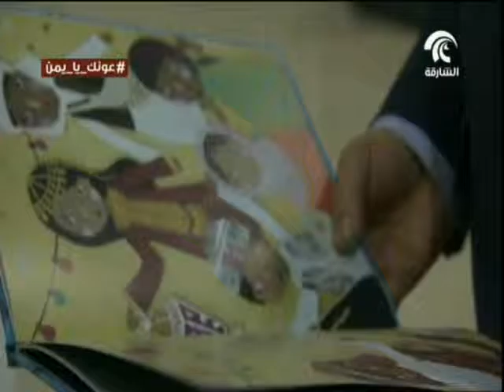الشارقة تشارك في معرض موسكو الدولي للكتاب